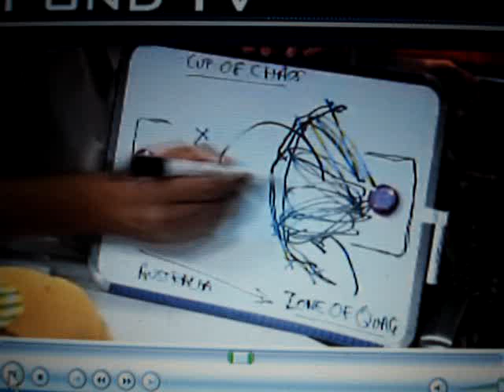Secret Socceroos Plan for Brazil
Well you may have already seen the Socceroos V Brazil already and if you have, you may have already seen the secret tactics that they used.

Here they are explained by Roy and HG